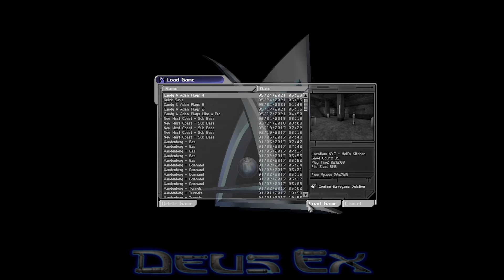Candy & Adam Plays - Deus Ex: Part 7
Turns out, dive bars are a great place to gather gossip as well as highly sensitive military information.

Candy & Adam venture through the world of Deus Ex--or a least attempt to. Stick around if you wanna see more videos like this one!